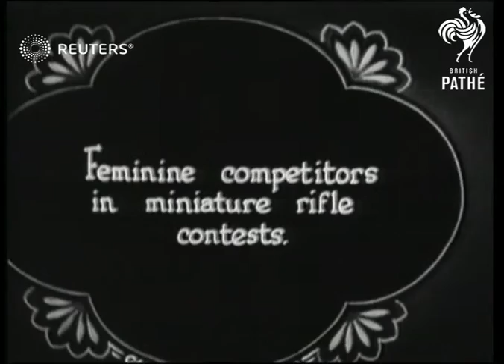SHOOTING: Bisley Rifle meeting. (1925)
Over 500 compete at Bisley rifle range for Queen Mary's prize.

Full Description:

SLATE INFORMATION: The Services at Bisley.

ENGLAND: Surrey: Bisley:
Sailors selecting their rifles: Looking down the line of men lying on their stomachs ready to shoot.

SLATE: Feminine competitors in miniature rifle contests.

SIDE-FRONTAL VIEW of women lying down with guns - an officer is speaking to them.
Background: Over 500 compete at Bisley rifle range for Queen Mary's prize.